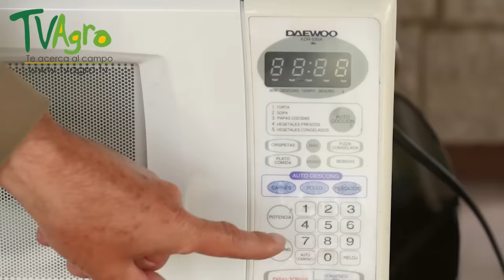Cómo saber el nivel de Humedad del Silo para Alimentar el Ganado - TvAgro por Juan Gonzalo Angel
Programa:  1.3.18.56 BIOTECNOLOGIA, BPG, HUMEDAD EN SILOS_1.m

El ensilado de granos (maíz o sorgo) con alta humedad es una técnica de conservación de forraje recientemente
incorporada a los sistemas de producción ganaderos. Presentamos a continuación, algunas de sus principales características.

Las ventajas que presenta el ensilaje de granos con alta humedad, en relación con el grano seco, son:
♦ Desocupación anticipada de los lotes
♦ Disminución de las pérdidas de cosecha
♦ Eliminación del gasto de secado, fletes, etc.
Desde el punto de vista del valor nutritivo, no existen prácticamente diferencias entre el grano ensilado con alta
humedad y el seco. Como desventajas, se mencionan la imposibilidad de su posterior comercialización y el
requerimiento de una estructura especial de almacenamiento y suministro (en el tambo no es factible ofrecerlo
automáticamente durante el ordeño). Además, en el caso de no realizar un correcto ensilado, las pérdidas durante
el almacenamiento pueden llegar a ser elevadas.
El cultivo debe cosecharse cuando el grano alcanza la madurez fisiológica (por ejemplo, en maíz, grano punta
negra) y el contenido de humedad se encuentre entre el 22 y el 35 % (28 % óptimo) En este estado, la cantidad de
nutrientes del grano es máxima y las condiciones para su preservación son buenas. Si el grano es cosechado cuando
está demasiado húmedo e inmaduro, se verá afectado el rendimiento de MS y se generarán problemas durante
la cosecha. Si, por el contrario, el contenido de humedad es inferior al 22 %, habrá menor posibilidad de lograr
una buena compactación y fermentación y se deberá agregar agua para contrarrestar estos inconvenientes.
El grano húmedo puede almacenarse entero o quebrado/molido. En el primer caso, se aconseja el agregado de
conservantes (ácidos orgánicos o urea). El quebrado puede realizarse con una moledora de granos (cuya capacidad
de trabajo debe estar relacionada con la de la cosechadora) o una máquina especial para ensilado de grano húmedo,
que posee una pequeña tolva de recepción y dos rodillos moledores. Las principales ventajas del quebrado son
el mejor ordenamiento del material dentro del silo (con lo cual se reduce la cantidad de oxígeno) y la disminución
del volumen del material a ensilar.